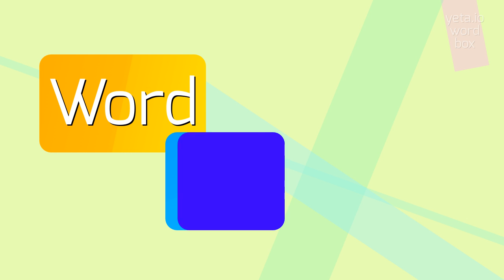JACAMAR - How to pronounce it?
JACAMAR - A guide to pronouncing Jacamar with ease in 2023

The jacamar is a type of bird belonging to the Galbulidae family, which consists of about 54 species.
These birds are mostly found in the tropical regions of the Americas, including Central and South America.
Jacamars are known for their vibrant and colorful plumage, with some species displaying a combination of green, blue, black, and white feathers.
They have a unique bill structure that is long and slender, which they use to catch insects in mid-air.
Jacamars are typically found in forested areas near rivers or streams, where they build their nests in tree cavities.
They are known for their distinctive calls, which often include a series of short, sharp notes.

Pronunciation:
To pronounce "jacamar," you can break it down into syllables: "jah-kuh-mahr." Another variant is "juh-kuh-mahr."

Test yourself by speaking the following examples:
1. I saw a beautiful jacamar perched on a branch in the Amazon rainforest
2. The jacamar's colorful plumage caught my attention as it flew by
3. I heard the distinct call of a jacamar while walking along the riverbank